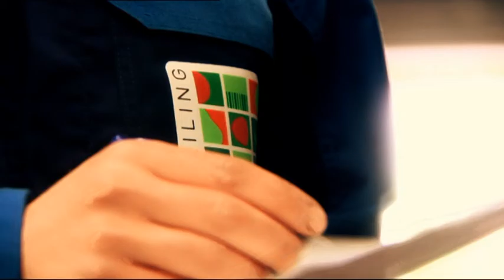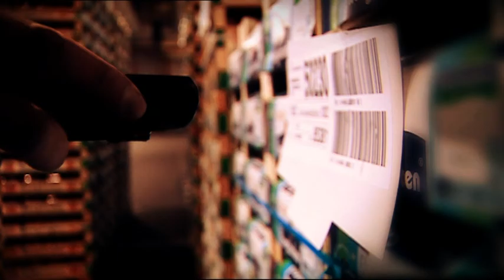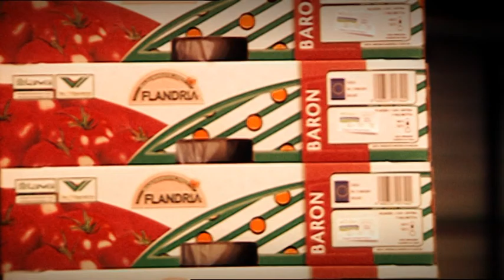VeilingHoogstraten - Bedrijfsfilm (Nederlands)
Bedrijfsfilm Veiling Hoogstraten